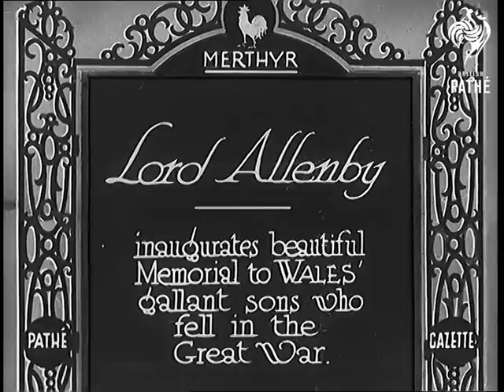Lord Allenby (1931)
Full title reads: "Merthyr. Lord Allenby inaugurates beautiful memorial to Wales gallant sons who fell in the Great War.

Merthyr, Wales.

High angle shot of parade through streets of Merthyr. Crowds line the streets.

Field-Marshal Lord Edmund Allenby arrives with other dignitaries. They stand in front of statue draped with the Union Jack flag. The Lord Mayor and others also arrive.

Shots of service and speech.

A wreath is placed at the foot of the War Memorial.
 FILM ID:875.26